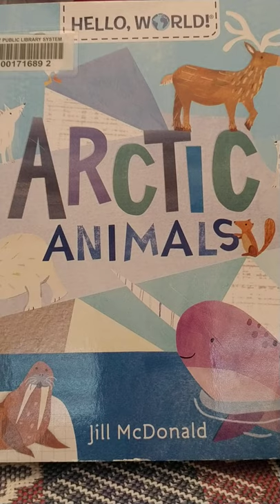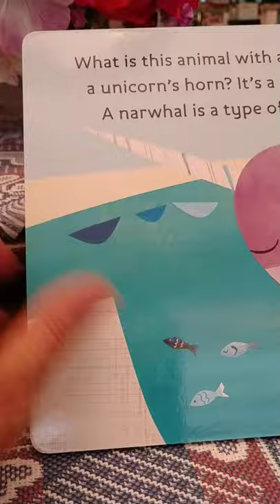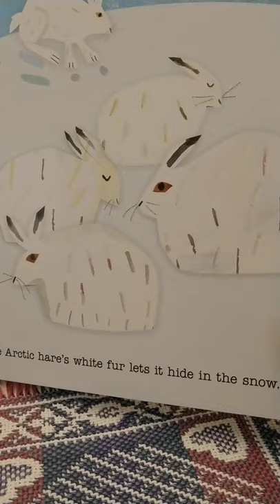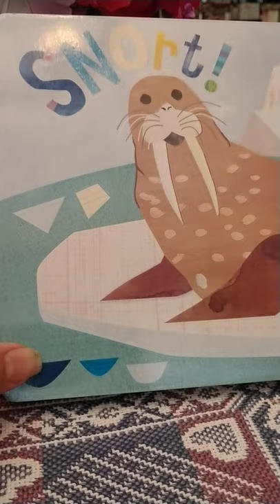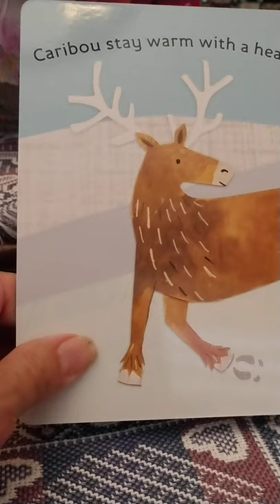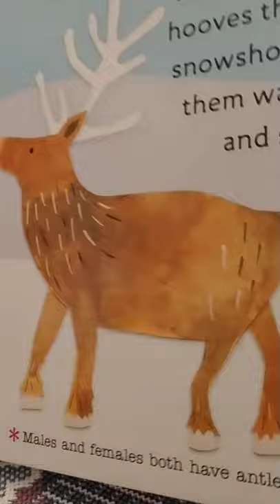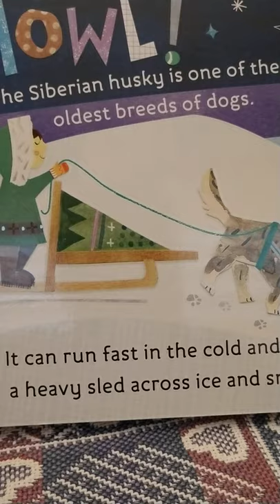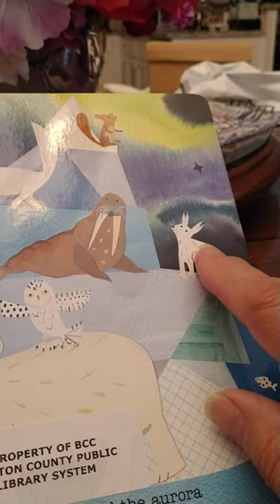Arctic Animals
GG Jacque reads book, "Arctic Animals" to our little ones.